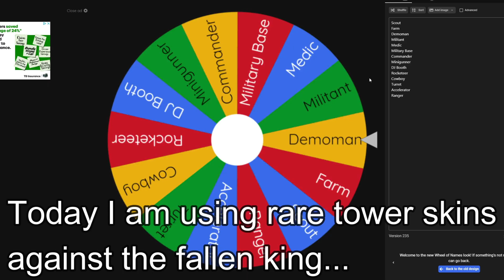TDS but I use RARE TOWER Skins Only | TDS Roblox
we use the rare tower skins to try to beat the fallen king... shall I prevail??